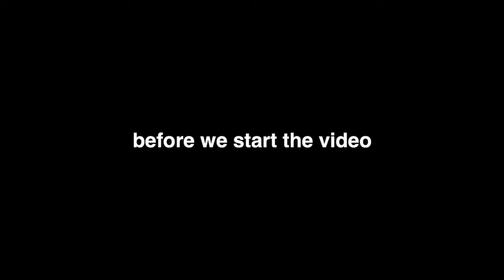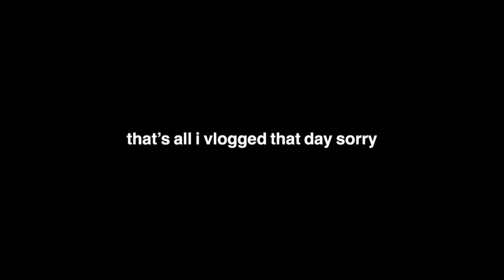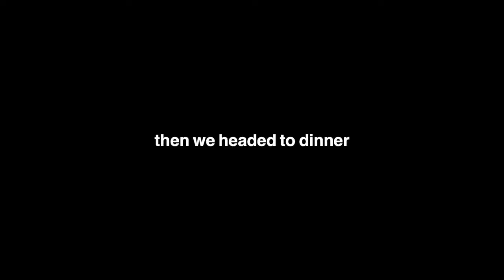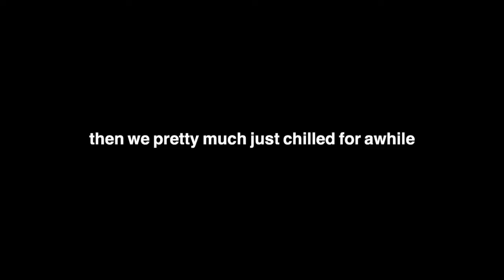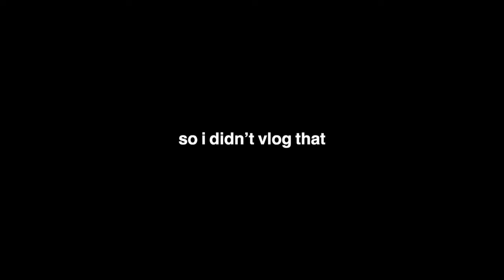florida 2019 part 3 || last few days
Open me⤵
hey guys! today's video is the LAST florida video! yayyyy lol. i'm really excited because i have a lot of new content coming so get ready!
 also my new uploading schedule is going to be every wednesday and sunday, if i can't upload one of those days then i will upload another day or only once. hope you enjoyed this video! see ya later!

Life Could Be a Dream (remix)- not sure who its by sorry!
24/7/365- Surfaces
Your Soul- Forrest
45rpm- Ukiyo

FAQ:
☆ What do you use to edit? ☞ iMovie on an Imac
☆ When do you upload? ☞ Wednesday and Sunday